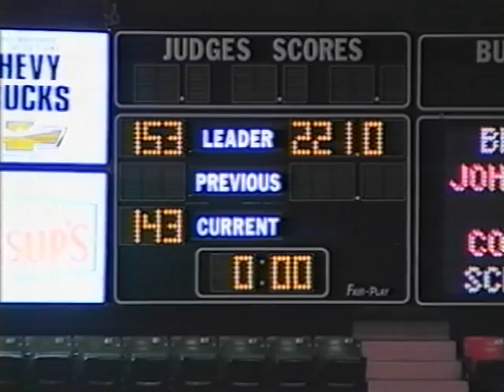1998 Derby Open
Shakin Flo and Sandy Bonelli score a 226 to take the Derby Open championship at the 1998 Summer Cutting Spectacular on August 2nd, 1998.